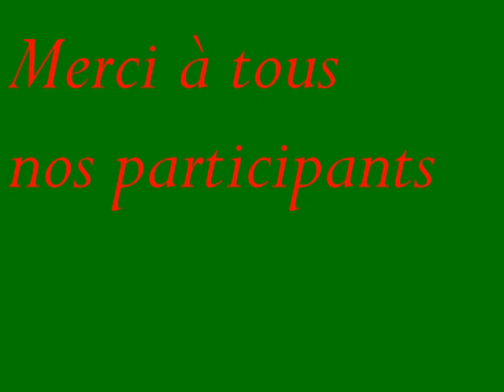Présentation de Sainte-Lucie de Beauregard